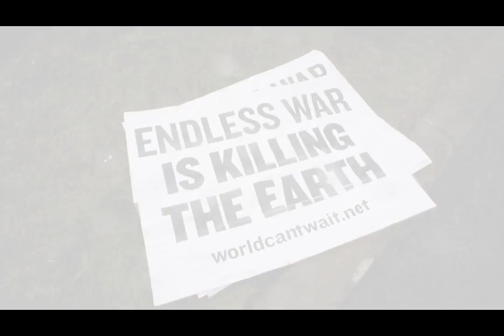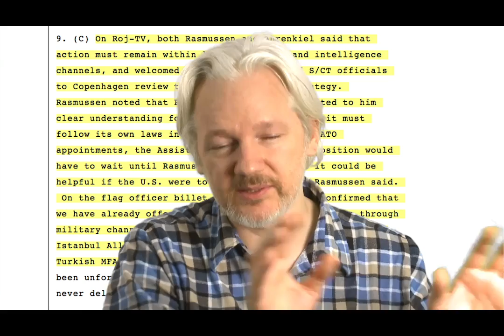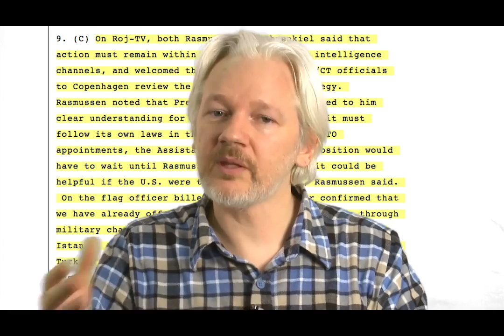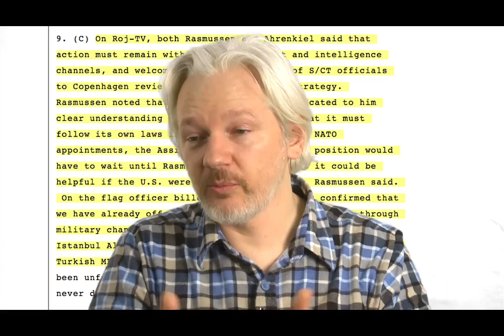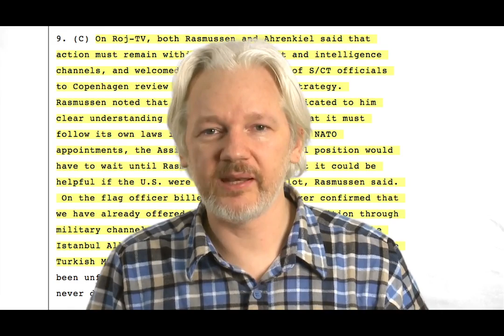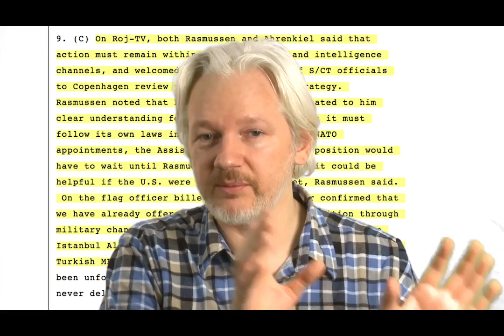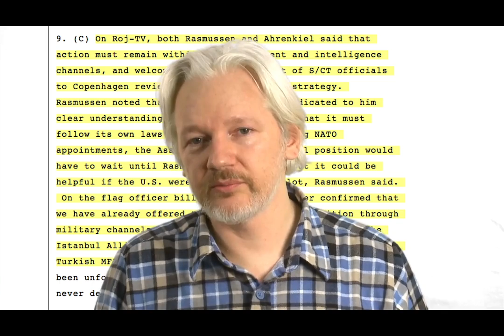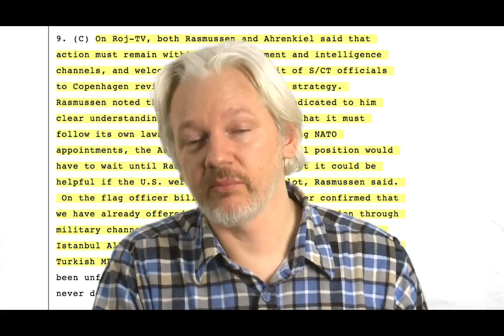Ep 10. Interview with Julian Assange | Imaginary Lines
In an exclusive interview with Imaginary Lines host Chris Spannos, from his temporary residence inside the Ecuadoran Embassy in London, Wikileaks founder and chief whistleblower Julian Assange discusses the United States, NATO, Internet, and Google. Assange has just written a fascinating new book "When Google Met Wikileaks", which discusses the two radically different and counterposed conceptions for the Internet and indeed the world. teleSUR